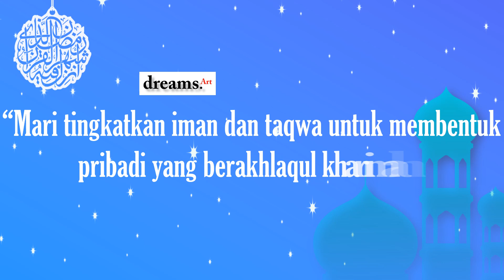081222300660 Video Ucapan Marhaban Ya Ramadhan - Jasa Video Ucapan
dreams.Art adalah perusahaan kreatif pembuatan desain dan pembuatan video. Video animasi, portofolio, invitation, promosi, video presentasi dll
 info selanjutnya hubungi  :
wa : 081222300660